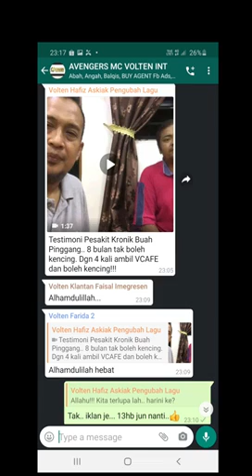VCAFE BANTU AYIE LAWAS KAN KENCING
KELEBIHAN HALIA HITAM (VR4)
✳️MENINGKATAN TENAGA & LIBIDO (PRESTASI SEKSUAL)
✳️MENINGKAT KEKUATAN OTOT & STAMINA.
✳️ANTI DIABETES(KENCING MANIS)
MENGAWAL GULA DLM DARAH
✳️RESDUNG TAHAP KRONIK, ALERGIK & KEGATALAN
✳️ANTI- GASTRIK ULSER.
✳️PENGHADAMAN, SEMBELIT , BUASIR.
✳️RANGSANGAN PRESTASI SEKSUAL (WANITA) & MONOPOUS.
✳️MASALAH OBESITI.
✳️MIGRIN & SAKIT KEPALA.
✳️PENYAKIT KARDIOVASKULAR (STROK & JANTUNG).
✳️ANTI- KANSER.
✳️GOUT
‼️💞Mengandungi METHOXYFLAVONE
Kebaikan Dan Manfaat
🔉Membantu meningkatkan Antibodi
🔈Memberi tenaga dan stamina
🔉Menstabilkan hormon
🔈Melancarkan sistem pencernaan
🔈Awet muda
🔈Anti bakteria
🔈Anti allergy
🔈Tinngi oksidan
🔈Mencegah penyakit STROK
🔈Menurunkan paras gula
🔈Memulihkan gastrik dan ulcer
🔈Mengurangkan penyakit kanser terutama kanser Payudara
🔈Merawat penyakit prostat
🔈Mengatasi arthiasis dan penyakit sendi
🔈Baik untuk peredaran darah dan saraf
🔈Meningkatkan minda dan menguatkan daya ingatan...
✳️Untuk Kesihatan UMUM
✳️Sesuai untuk semua golongan
Halia hitam volten pengedar utama yang berasakan ektrak halia hitam mempuyai kelulusan KKM..dijamin selamat dan HALAL..